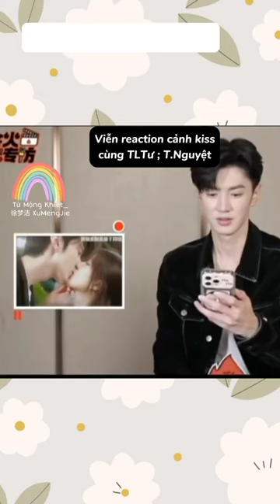[31.7] OTP Viễn Khiết out trình😉😎|tumongkhiet #